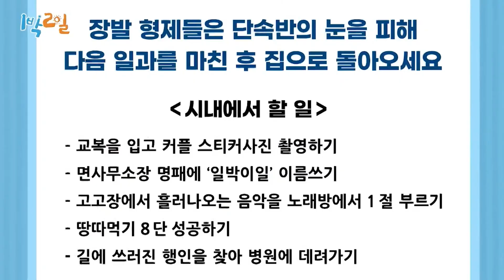[피크타임] 1970년대로 타임워프?! 장발단은 단속반을 피해 미션을 수행하라! | 1박2일시즌4 | KBS 230723 방송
시공간을 초월한 여름 바캉스! 1970년대로 떠난 멤버들을 기다리는
추억의 골목! 이곳에서 머리카락을 지키기 위해서
단속반을 피해 미션을 수행해야하는 장발단으로 변신한 멤버들!
그러나 길 찾기부터 쉽지 않은데.